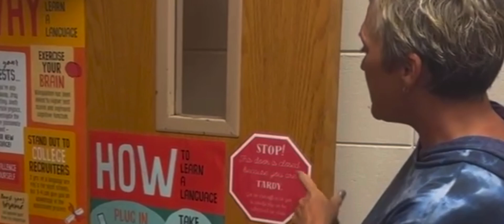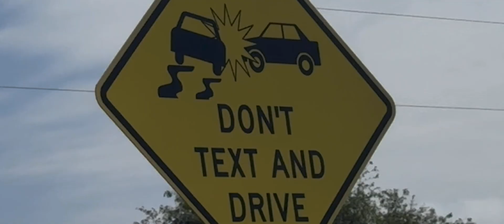L - Live Responsibly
At The WL—West Laurens High School— we strive to be True Blue Raiders every day.  In this video of the True Blue series, some of our "Truest, Bluest" Raiders teach and demonstrate how to...

Live Responsibly...

& ultimately pursue being altogether...

TRUE BLUE Raiders!